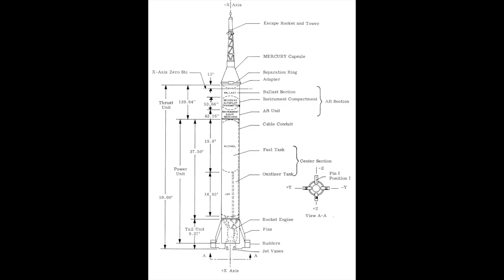Jackson Liberty Marching Band 2023 Trailer